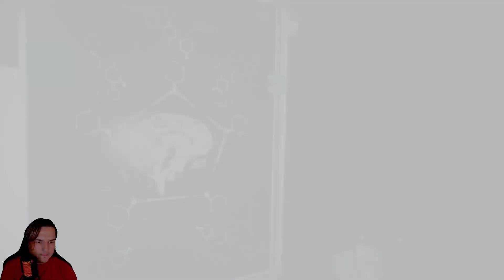Old Nightmares | Let's Play The Evil Within 2 - Part 25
After going through hell once already beacon fresh in our minds we are also riddled with nightmares about our family lost in a fire years earlier we resort to trying to drinking our problems away...
We are approached in a bar by a familiar figure an someone that betrayed us in the back in beacon she is offering hope that our daughter is still alive we must go along to find out for ourselves...

Join us for this horrific playthrough of The Evil Within 2